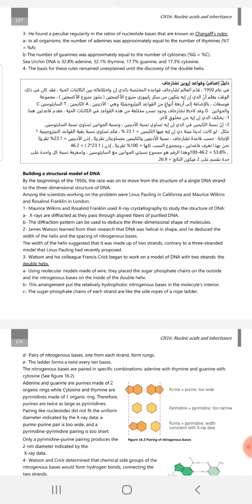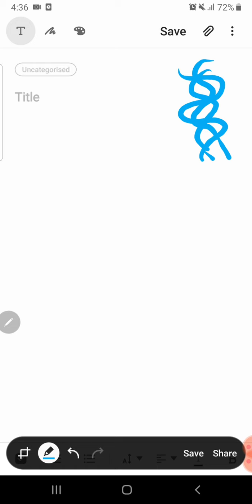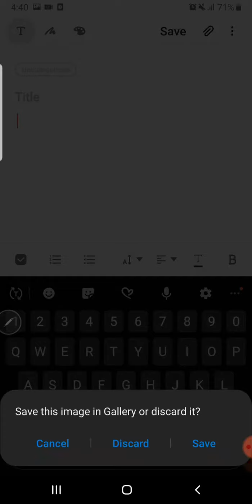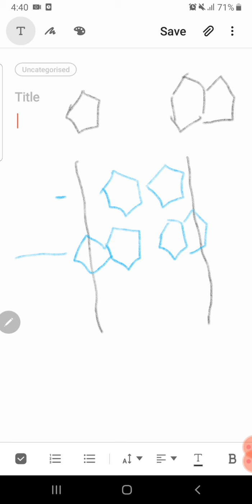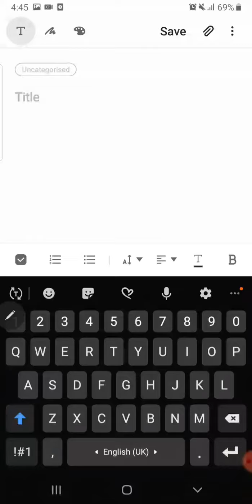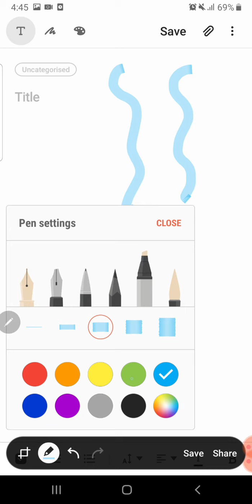Biology 1 chapter 16 ( 2 )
Hey guys, I'm Enas, A clinical pharmacist. I'm so interested in biology and the idea of making videos seems so cool to me XD hope this be beneficial to you and good luck !

The second part of the chapter talks about how scientists concluded the shape and characteristics of DNA .. enjoy it 0_0